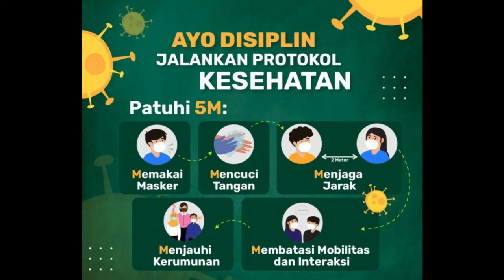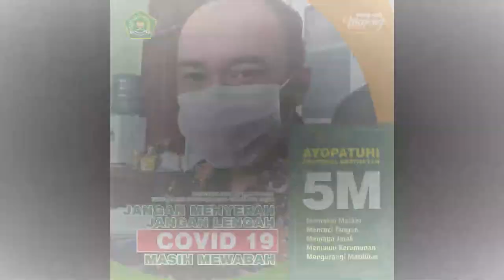Waspada, Corona Masih Ada!!!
Mari kita turut mensukseskan program pemerintah dalam mencegah penularan Covid-19 dengan 5M!
Semoga Ida Sang Hyang Widhi Wasa melindungi kita semua